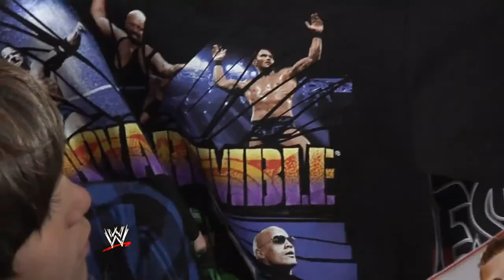Outside the Ring The Mizs most awesome fan Episode 34